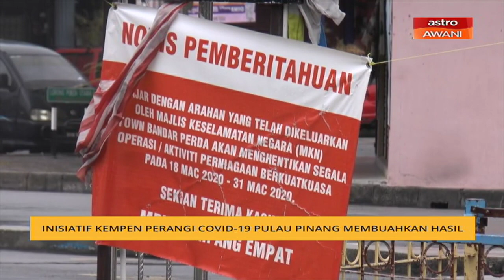Realiti Rakyat: Inisiatif Kempen Perangi COVID-19 Pulau Pinang membuahkan hasil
Sebagai negeri yang mempunyai kepadatan penduduk paling tinggi, semestinya menyaksikan risiko penularan lebih tinggi di Pulau Pinang.
Namun, kesiapsiagaan negeri berkenaan bagi memastikan ia dapat dibendung, membuahkan hasil apabila jumlah kes yang masih aktif di seluruh negeri berkenaan hanya 7 kes.
Apa tindakan yang dilakukan negeri itu?